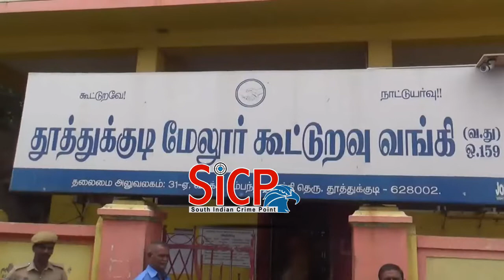AIADMK MLA SP Shunmuganathan cautions top brass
AIADMK MLA cautions top brass

Published: Sep 21,201804:40 AM

AIADMK legislator SP Shunmuganathan from Srivaikuntam constituency has made controversial remarks against his own party, claiming that the AIADMK will be in ruins if the party high command pays heed to N Thalavai Sundaram, Tamil Nadu Special Representative in New Delhi, and Manoj Pandian, former Rajya Sabha MP and confidante of Deputy Chief Minister O Panneerselvam.

Madurai: Speaking to the media in the Melur Cooperative Bank in Thoothukudi on Thursday, he said while the party in Kanniyakumari district, for which Thalavai Sundaram is the in-charge, and its neighbouring Tirunelveli district has come to a naught, Thoothukudi is seeing the influence of Kadambur C Raju, Minister for Information and Publicity, ST Chellapandian, district secretary, and N Chinnadurai, former district panchayat president, allegedly contributing to the party’s decline.

Thoothukudi was the next target for Thalavai Sundaram, who has joined hands with the others, to destroy the AIADMK completely, he said. However, there was no doubt that Chief Minister Edappadi K Palaniswami had been working in tandem with Panneerselvam to take the party forward. But, the high command was only concerned about delivering good governance and seldom bothered about the progress of the party, he claimed.

DMK, the main opposition party was making false accusations against the AIADMK intentionally to bring disrepute to the party, Shunmuganathan said. The AIADMK could never be destroyed by anyone, if the party high command paid attention to its prosperity.

This Video Covered From Thoothukudi District Reporter (Tamil Nadu) From South Indian Crime Point Weekly.